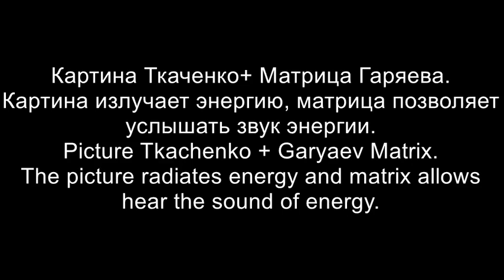6 Полёт Души - The Flight of Soul (05.03.16)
Картина Ткаченко излучает энергию а матрица Гаряева позволяет услышать звук энергии.
The picture by Tkachenko radiates energy and Garyaev matrix allows hear the sound of energy.
Просьба оставлять комментарии после прослушивания и просмотра, т.к. энергия картин благотворная, особенно при постоянном просматривании и прослушивании. Хотелось бы собрать статистику, кто как ощущает. Предварительно понятно, что ощущения индивидуальные и зависят даже от времени суток.
Please leave comments after listening and viewing, as energy paintings beneficial, especially for constant listening and previewing. I would like to collect statistics, who feels like. Pre understood that individual sensation, even depend on the time of day.